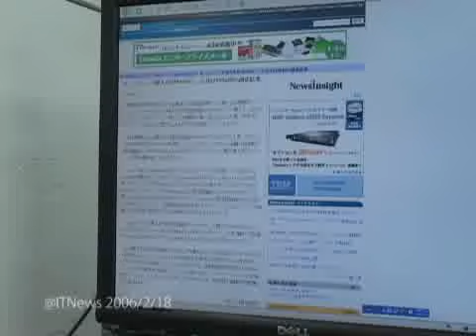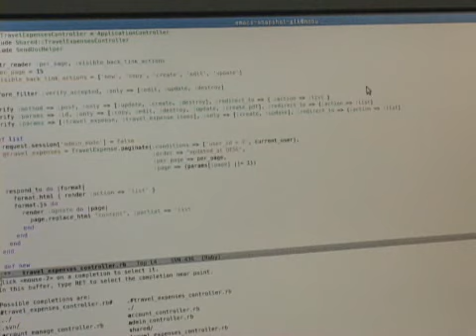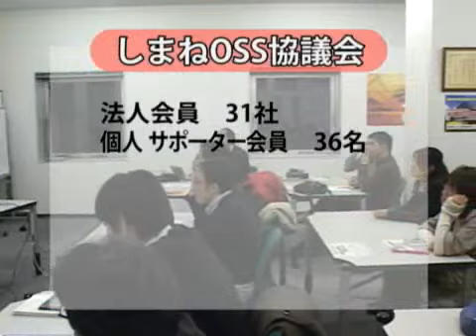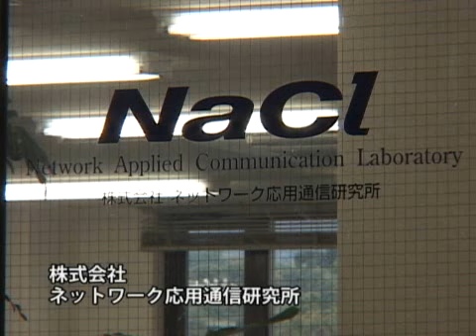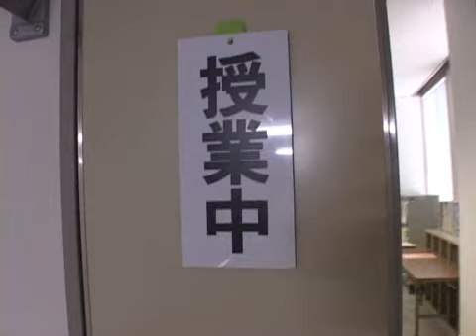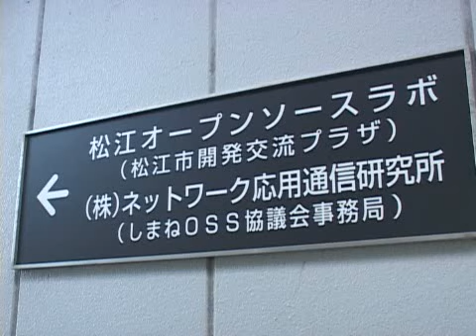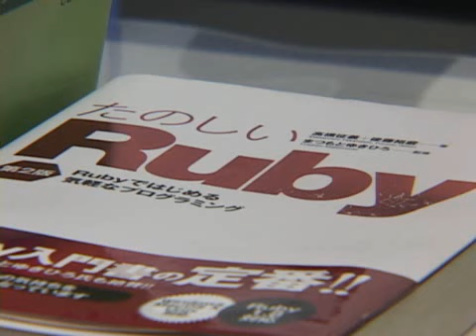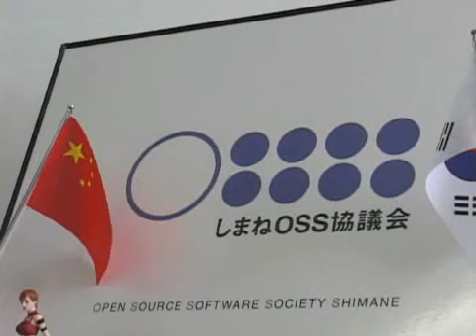しまねオープン・ソース・ソフトウェア協議会